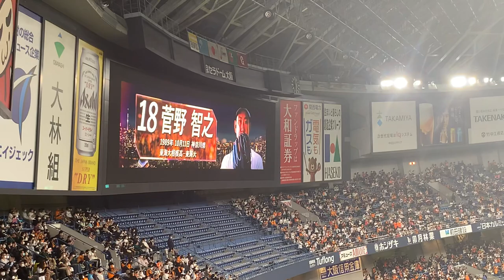2020年日本シリーズ第1戦 読売ジャイアンツ（巨人）スタメン発表！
どうも、ぜんきちです。
いつも、動画を最後まで見ていただき、ありがとうございます。

投稿日 ： 不定期
平日の場合 ： 21時 or 21時30分
休日の場合 ： 17時 or 17時30分